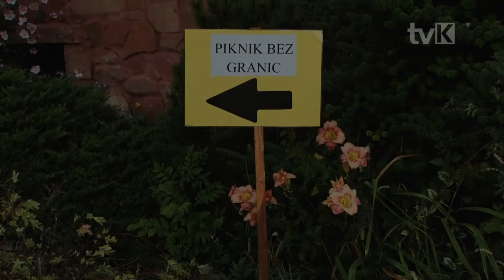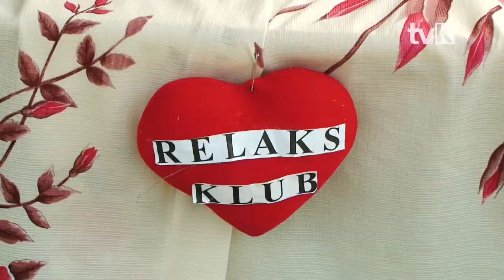Piknik bez granic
W Bartnicy w gminie Nowa Ruda odbył się zapoczątkowany trzy lata temu przez miasto Głuszycę „Piknik bez granic”.